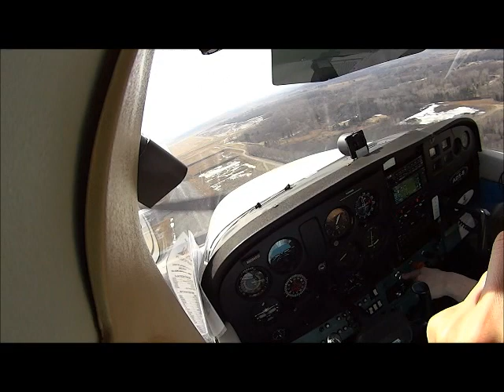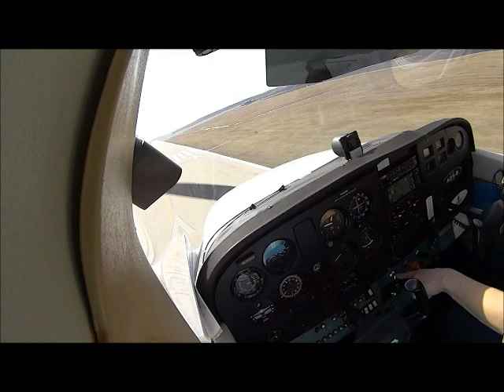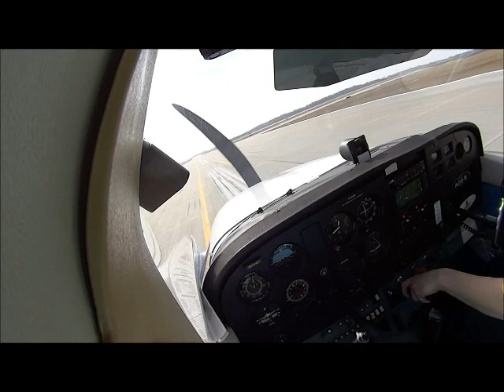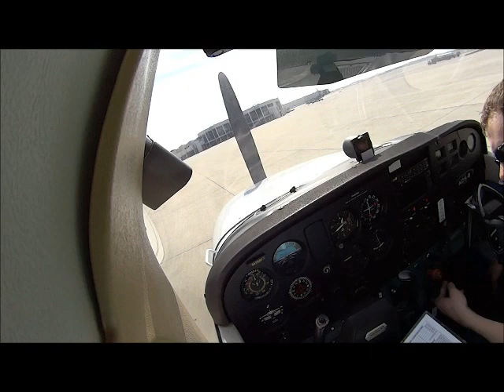How to get Pilot's License My FIRST Training Flight for Private Pilot CAVU aviation green bay wi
I'm currently taking the Private Pilot course and they let you start flight training while your doing the class.  The first Flight was exciting and nerve racking at the same time.  There is a lot to learn!